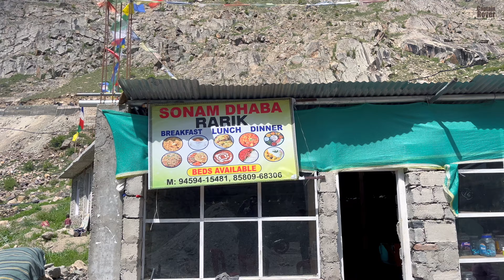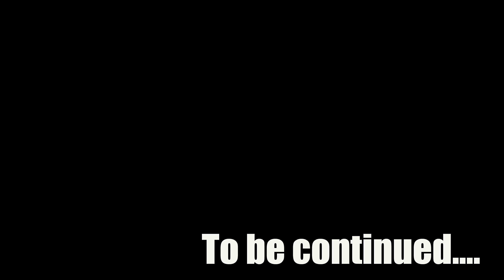Camping in Gumbok Rangan Zanskar | Darcha to Gumbok | LADAKH SOLO OVERLANDING TRIP | LADAKH 2024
hey Guys I am Captain Rover ( Deep Dhal ) I started a journey of Leh Ladakh india, Hopefully I ll get success from zero subscribers to 1 Lakh??